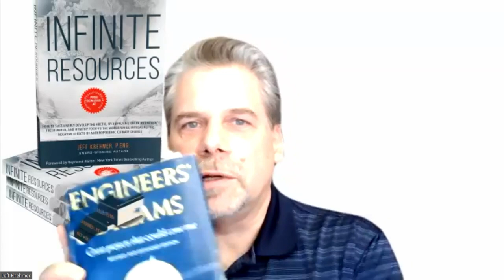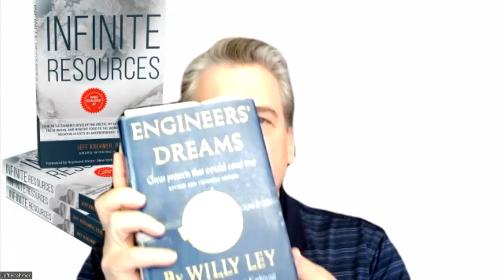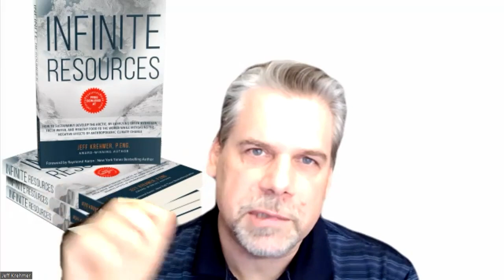'Infinite Resources’ - clean energy in the Arctic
'Infinite Resources'

Producing nearly infinite clean energy in the arctic to address the world’s energy, water and climate problems

A conversation with Jeff Krehmer on how to solve many the world's problem based on his upcoming book 'Infinite Resources